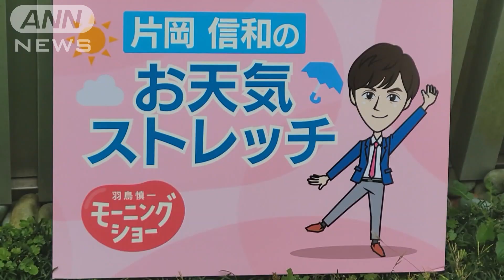「遠くの人にOK！」ワキの下のストレッチ…羽鳥慎一モーニングショー 片岡信和のお天気ストレッチ(2021年12月6日)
本日12/6のお天気ストレッチは、「遠くの人にOK！」ワキの下のストレッチです。（片岡信和）

片岡信和
2008年　『炎神戦隊ゴーオンジャー』ゴーオンブルー香坂連役で、本格的に俳優デビュー
2019年　第51回気象予報士試験合格